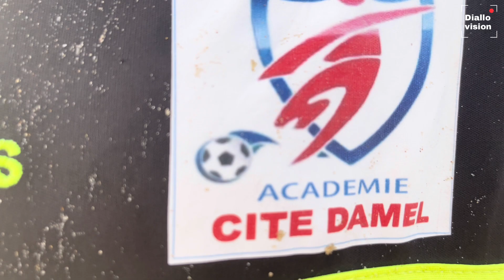football: le meilleur gardien de l’académie de foot de Damel | Dakar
Académie foot de Damel
le meilleur gardien de sa génération: Academie foot de Damel.
tournois des Parcelles Assainies catégorie pupilles et benjamins.
Mouhamed Ndiaye à l’Age de 11 fut le meilleur gardien du tournois des parcelles Assainies catégorie Benjamins et pupilles.
il évolue dans le club Académie foot de Damel et est nommé dès l'age de 11 ans le meilleur gardien de sa l'academie de foot de Damel